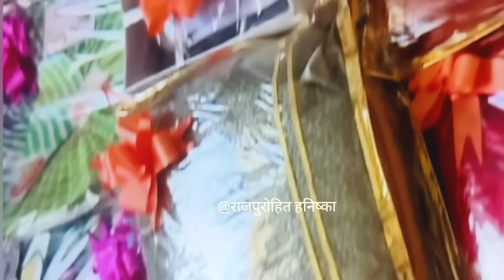छोटी बहु की तीज में सास ने तोड़े सत्तू😡ननद बोली सत्तू तो बासी है🥺बड़ी बहु की तीज गांव ले गई, भेदभाव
ये वीडियो सत्य घटना पर आधारित है, ऐसा क्यों करते हो सासू जी

प्रोडक्ट प्रमोशन के लिए कॉन्टैक्ट करे 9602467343

Dosto Aaj Ki Is Video Me Maine Aapko samaj Ke Bare Me Bataya Hai Agar Aap In Tips Ko Follow Karte Hai To Aapka bhi jivan kushi or hassi se enjoy ke sat jine ka maza aayaga. Aapko Ye Video Bahut Pasand Aayegi.